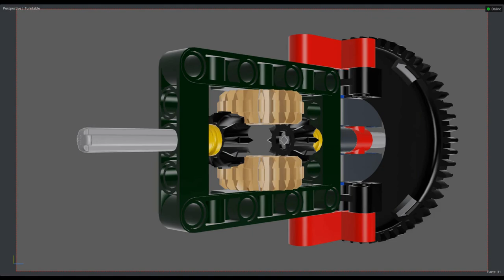LEGO® Technic™ MOC, Custom Composite Differential, v2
LEGO® produces the various specific pieces of a differential, but I wanted to build it using the regular Technic™ pieces.

Unlike the previous version this has two planet gears. I didn't do that from the beginning because I didn't figure out how. The secret was to install the sun gears from different sides at the same time.

Chapters:

- 0:00 Beginning
- 0:32 Installation of the sun gears

The animation of the installation of the sun gears was made in Mecabricks